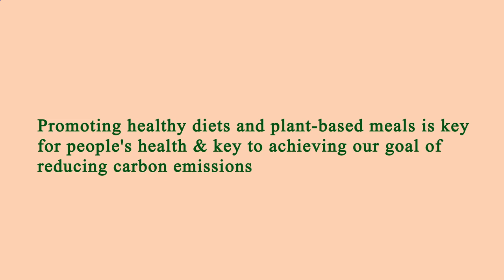Near Restaurants Me Los Angeles 90012 CA, Los Angeles County, California, United States